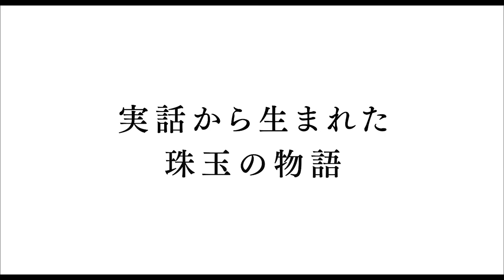『blank13』本予告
放送作家・はしもとこうじの実話を基に描く本作は、13年前に突然失踪した父が余命3カ月で見つかったことから始まるある家族の物語。主人公・幸治役に高橋一生、彼女役に松岡茉優、失踪した父親役にリリー・フランキー、母親役を神野三鈴が務め、斎藤工自身も主人公の兄役で出演する。音楽監督は俳優・ミュージシャンとしても活躍中の金子ノブアキ、スチール撮影を世界的フォトグラファーのレスリー・キーが務め、製作には福山雅治も名を連ねている。

映画『blank13』は2018年2月3日（土）よりシネマート新宿にて公開／2月24日（土）より全国順次公開

【CREDIT】
監督：齊藤工
出演：高橋一生、松岡茉優、斎藤工、神野三鈴、榊英雄、金子ノブアキ、村中玲子、佐藤二朗、リリー・フランキー他

(C)2017「blank13」製作委員会